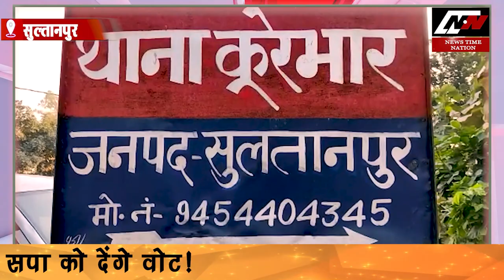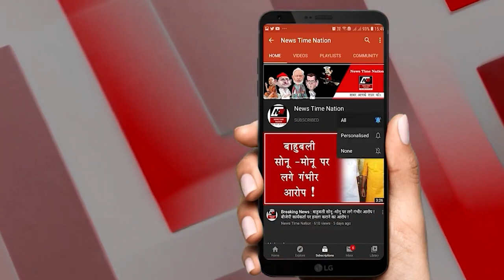सुल्तानपुर में कूरेभार ब्लाक के रतनपुर गांव में आजादी के बाद पहली बार बनेगी सड़क! | News Time Nation